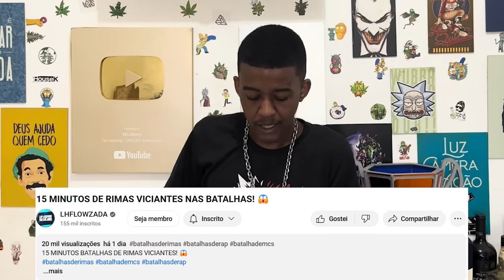Jhony REACT - 15 MIN DE RIMAS ABSURDAS NAS BATALHAS🔥🎶!